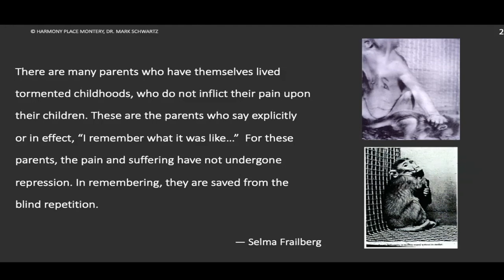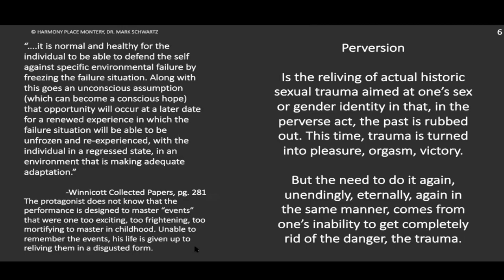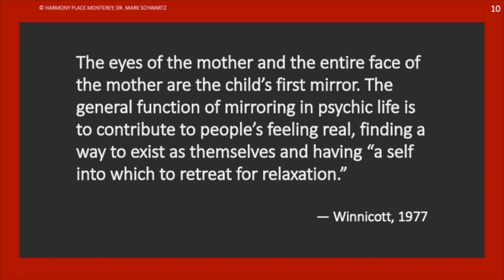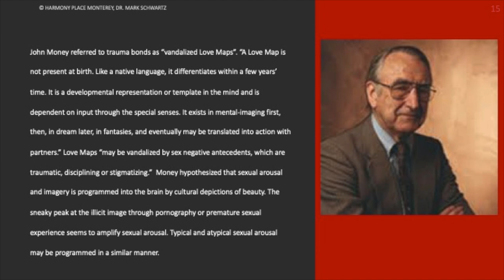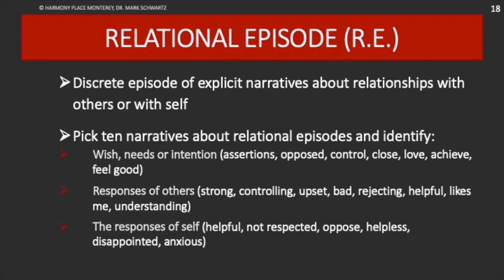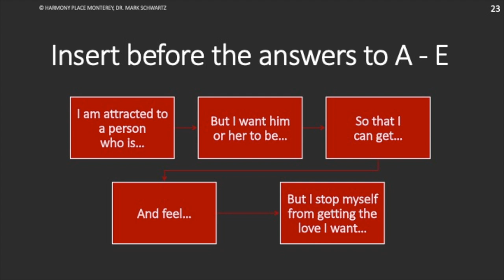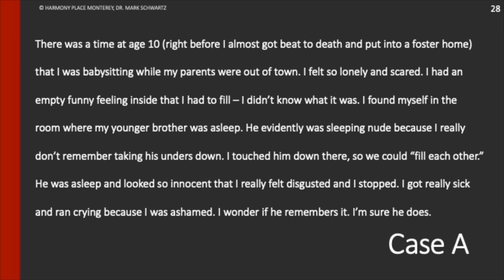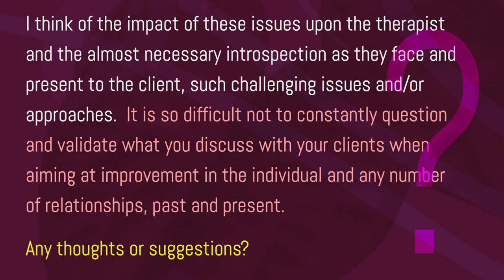WEBIAR VIDEO: LoveMaps As Trauma Reenactments with Dr. Mark Schwartz and Lori Galperin, LCSW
Partner Choice Decisions and Destructive Couple Interaction as a Reenactment of Family of Origin Burdens

It remains a mystery why individuals sometimes repeat self-injurious behavior. Why would an individual with an alcoholic parent then marry three alcoholics in a row? Why would a woman who had been molested as a child choose a misogynist partner? Why do individuals require pain or shame to be sexually aroused? Why do couples recreate actively unfinished family-of-origin “burdens”? Logic would suggest that an individual might be repelled by repetition of negative early childhood experiences instead of drawn to them.

 This webinar will examine and update “Repetition Compulsion” with a focus on the psychotherapist’s tools for mirroring core relational conflicts and reenactments. We’ll also share the steps to prevent destructive pair-bonding.

CONTACT DR. MARK SCHWARTZ